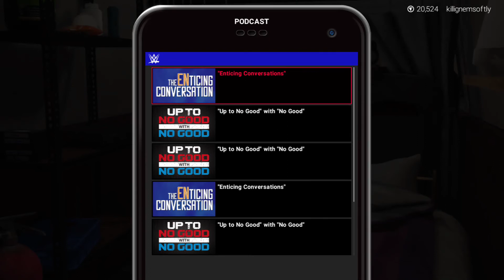NEKIDSTV WWE 2K19 Chapter 7 Episode 7 No Load Screens